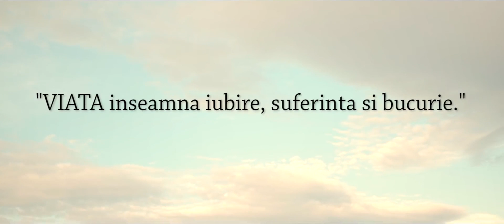Nicolae Guta si Invitatii - Cele mai frumoase HITURI - O ora de muzica